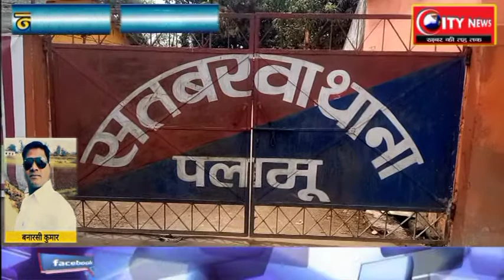पलामू - रामनवमी पर्व को लेकर सतबरवा थाना परिषर में हुई शांति समिति की बैठक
सतबरवा से बनारसी की रिपोर्ट